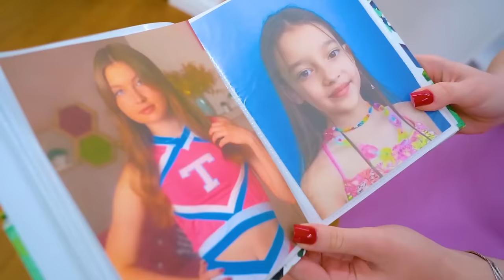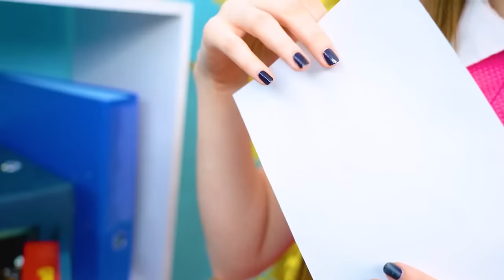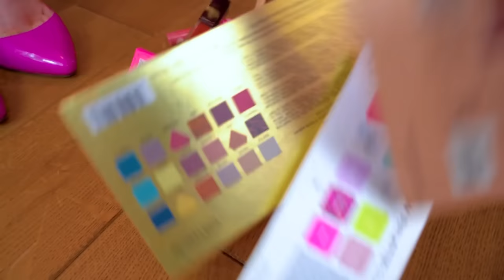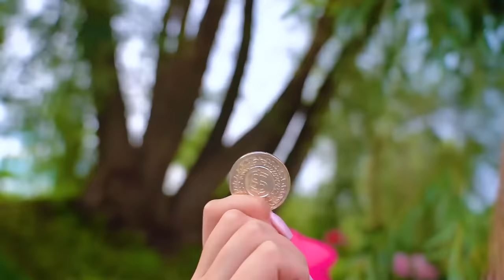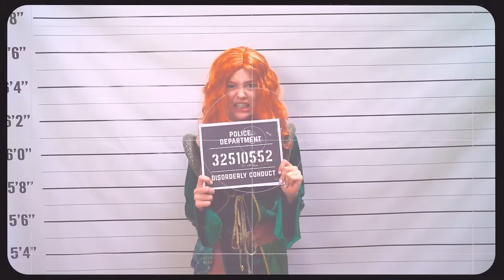We Became Princesses || Popular Disney Princess VS Unpopular Disney Princess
How to become a princess? Many girls ask this question, because it seems to them that the life of a princess is simply perfect! Is it really? The heroines of this video will be checked. Being a princess does not mean being popular, because, just like in school, you have your own competitors. In the fight for the prince's attention, all methods are good, but which one will work? Find out in our new video - We Became Princesses || Popular Disney Princess VS Unpopular Disney Princess!